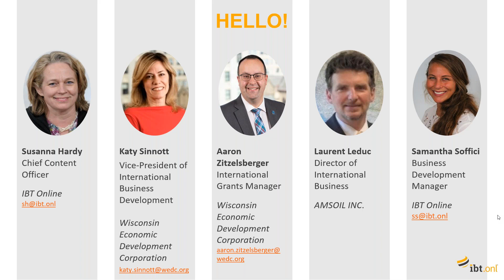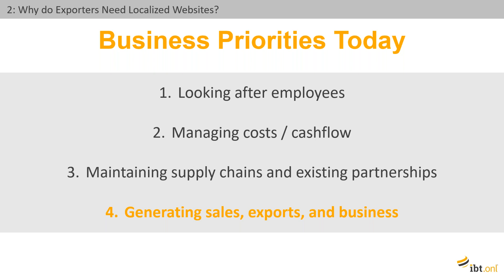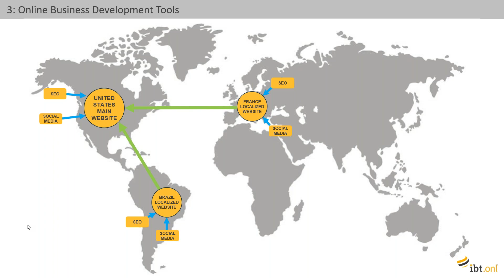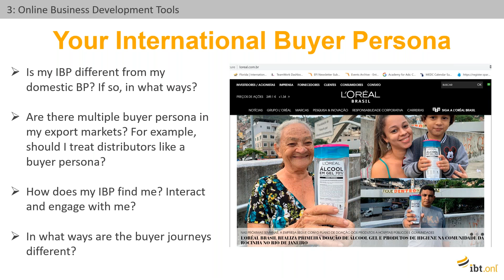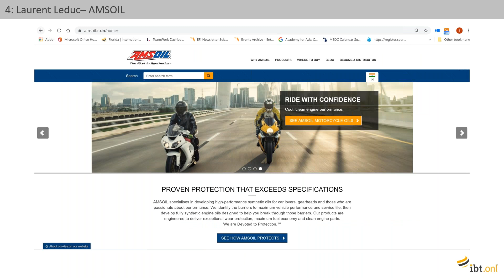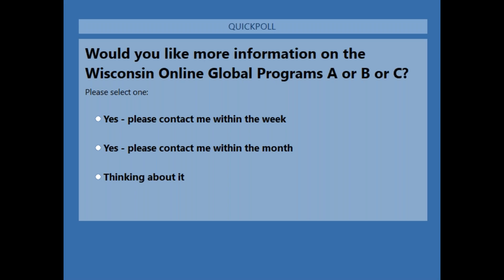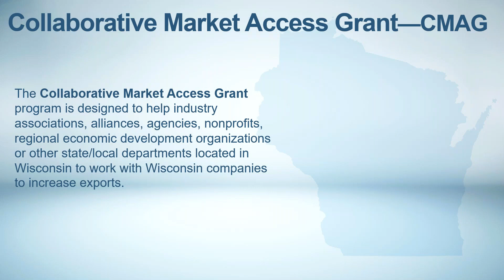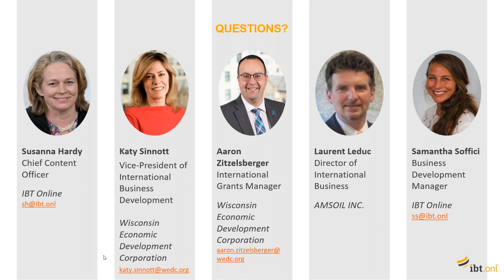Go Global: Wisconsin Online Global Programs & Grants: Business Development Websites To Help You Grow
Online business development tools have never been so important for businesses to meet the new challenges posed by social distancing.

Learn from Katy Sinnott, VP of International Business at the WEDC, and Aaron Zitzelsberger, International Grants Manager what your state is doing to help Wisconsin companies navigate these difficult times.

Listen to Laurent Leduc, Director of International Business at AMSOIL INC. tell his Wisconsin Online Global Programs success stories in Europe, Latin America, India, Australia and New Zealand.

IBT Online works with the WEDC to deliver the Wisconsin Online Global Program - Website Localization and International Online Marketing for Wisconsin companies.

Join us as we share expertise and experience in delivering localized websites and online marketing to help you grow your exports, sales, brand and business.

Insights and opportunities:
How has COVID-19 affected your buyer persona and their buyer journey?
Best-practice, optimally localized business development websites
Be found, be understood, and be easy to do business with in your target markets
How to help your international distributors and in-market partners
Is ecommerce now a must-have?
Staying close to existing clients
Focusing on the bottom of your sales funnel
Wisconsin Online Global Program and grants
Case studies - how Wisconsin companies are using online tools today